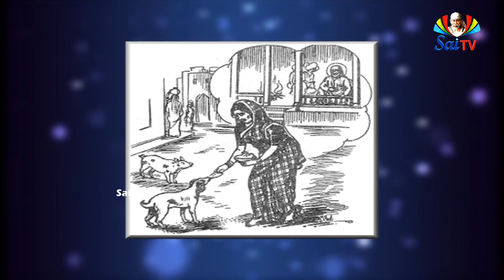Sai Gurukulam Episode 446 II PART - 01 II Speeches of saibaba anilkumar II saitv